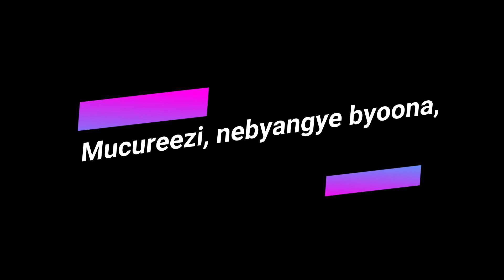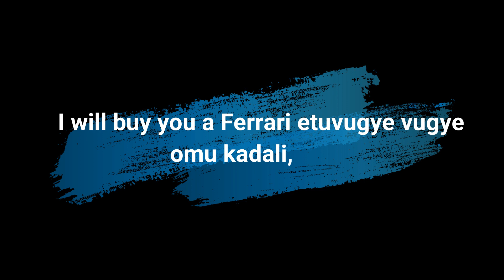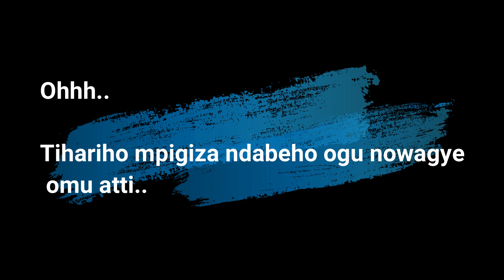Mucureezi by Happi Freeman (Official lyrics Video) 2020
Artist: Happi Freeman
Management : Sm Promotionz
Writer: Subject Da Lyrical
Production: Legend Productio(D'mario)